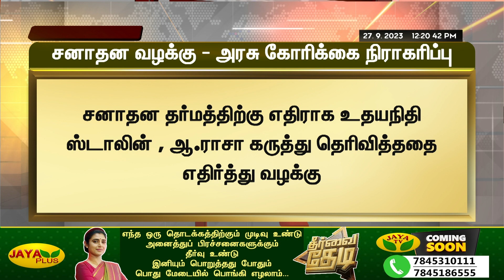சனாதன சர்ச்சை பேச்சு வழக்கு - தமிழக அரசின் கோரிக்கை நிராகரிப்பு | Sanathanam Case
சனாதன சர்ச்சை பேச்சு வழக்கு - தமிழக அரசின் கோரிக்கை நிராகரிப்பு | Sanathanam Case | Jaya Plus